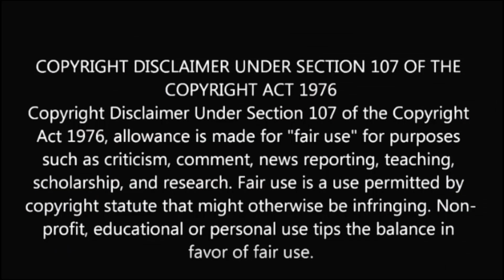Miyagi & Andy Panda - Kosandra | REACTION! | Incredible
Find me on on Social Media on the following for all the latest Videos!

Intro & Outro done by my man Seuss Mace

ALL RIGHTS TO MIYAGI & ANDY PANDA

Sorry for the cuts, if any. Just me trying to avoid being Copyrighted by the Man.

Thanks for all the love and Support. Hippo Gang Bitch!